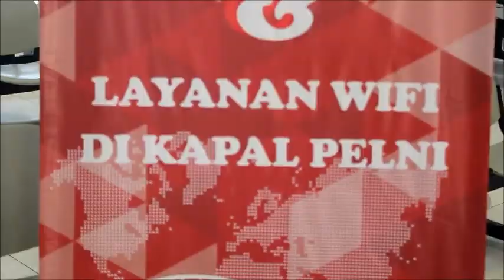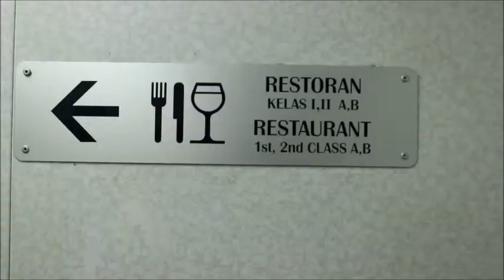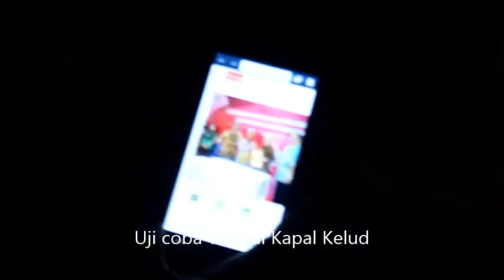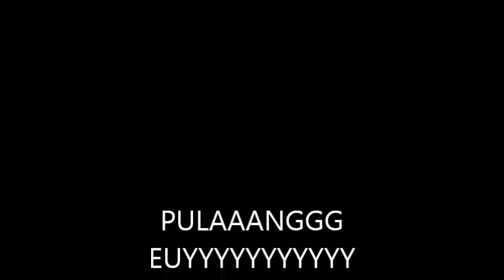Jelajah Click KM Kelud PT Pelni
Jelajah Click KM Kelud PT Pelni Selasa 28 Juni 2016